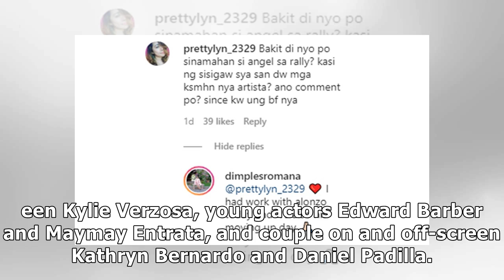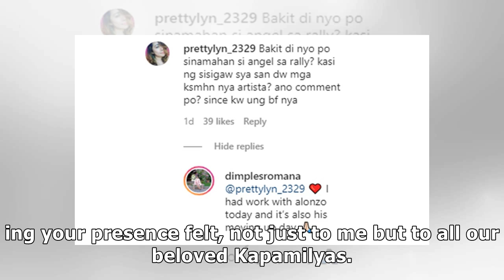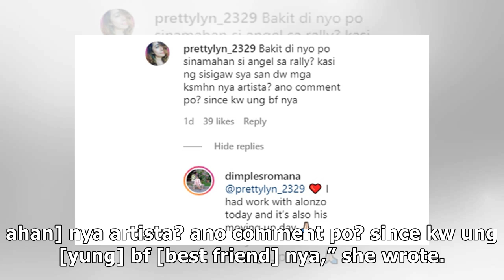Dimples Romana explains reason for not attending ABS-CBN rally